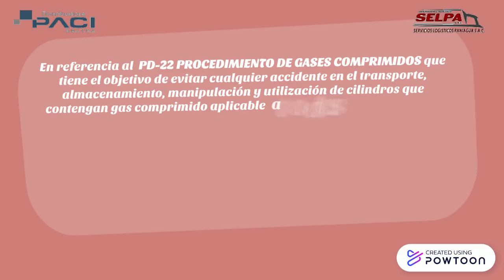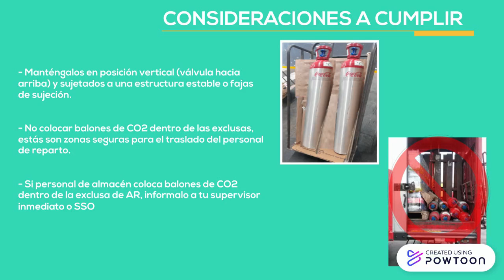DIRECTIVA - 003 PROHIBICIÓN DE MANIPULACIÓN